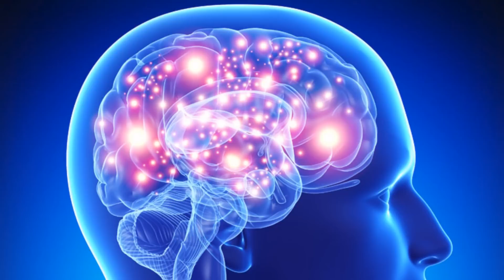And Now the Good News #164: 11/24/2015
“How Does Our Brain Form Creative and Original Ideas?”

“Good breakfast, good grades? Landmark study provides strongest evidence yet of a meaningful link between breakfast quality and educational attainment”

Thanks!